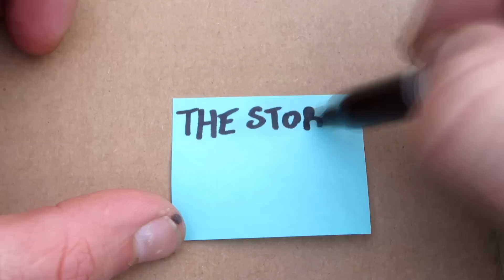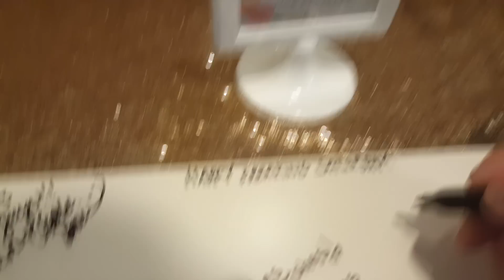Minnesota Memories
52” Light Bar

50W Bendable Solar Panel

21W Solar Panel

Computer Gear